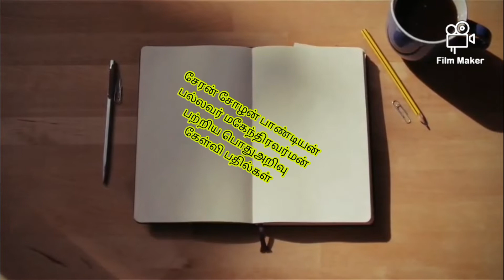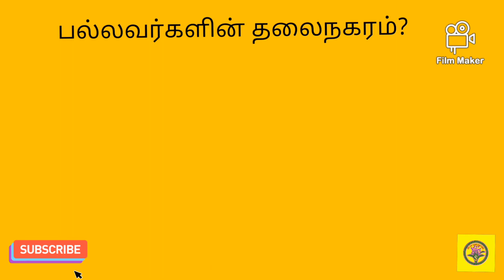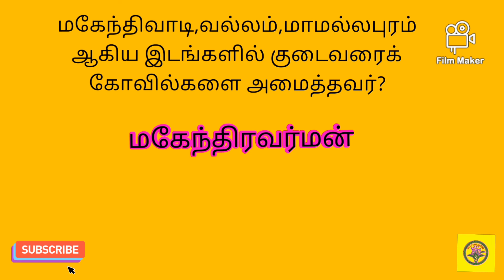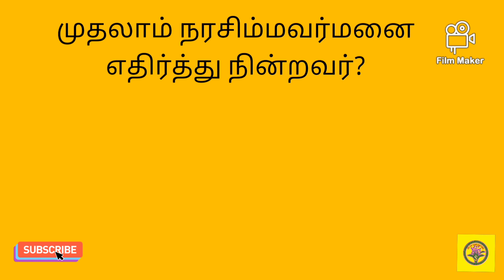சேரன் சோழன் பாண்டியன் பல்லவர் மகேந்திரவர்மன் பற்றிய பொதுஅறிவு கேள்வி பதில்கள்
Gk
Tamil gk